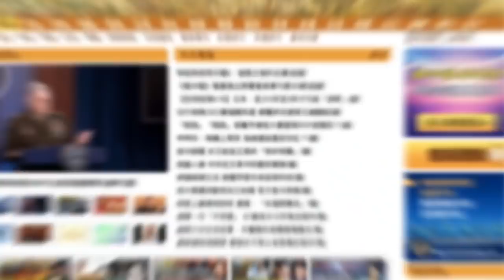【字幕】桑普：封關無限 斷網何時？攞你DNA